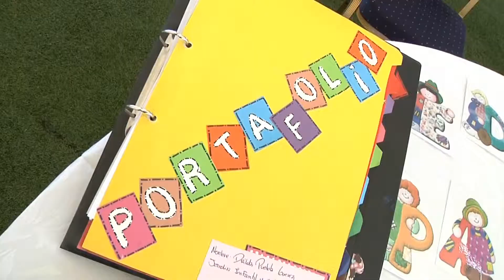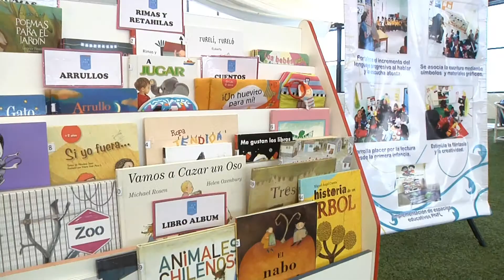SEMINARIO PARA FORTALECER DESARROLLO INFANTIL TEMPRANO - Iquique TV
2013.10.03: Un seminario regional destinado a fortalecer las alianzas entre las familias y los servicios del estado destinados a la atención y protección de los párvulos, se desarrolló este miércoles tres en Iquique, con participación de un centenar de educadoras y ejecutivos de los organismos vinculados a la infancia.
Junto con la gestión teórica, se ofreció na muestra de trabajos de distintos jardines que integran la participación familiar, como primera instancia de apoyo y educación de los menores.